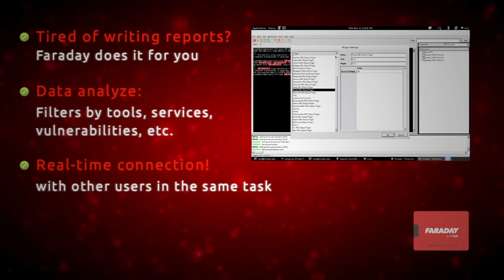Faraday Penetration Test IDE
Faraday introduces a new concept (IPE) Integrated Penetration-Test Environment a multiuser Penetration test IDE. Designed for distribution, indexation and analysis of the generated data during the process of a security audit.

Your clients, project managers and penetration testers have the possibility of viewing the work in progress in real time, anytime during the engagement process.

The main purpose of Faraday is to re-use the available tools in the community to take advantages of them in a multiuser way.